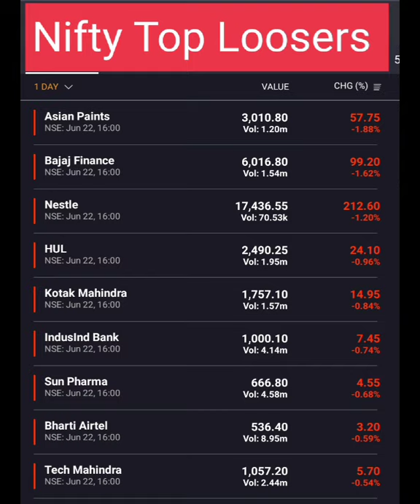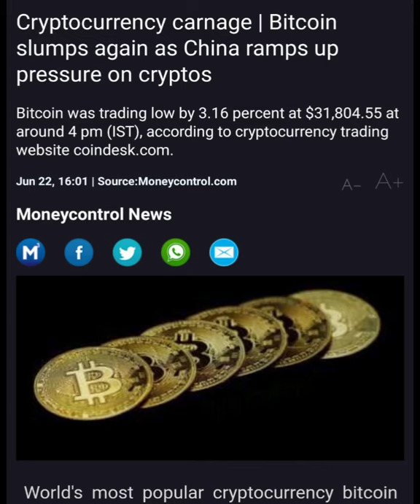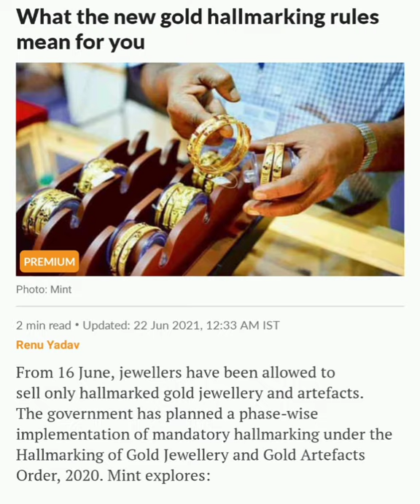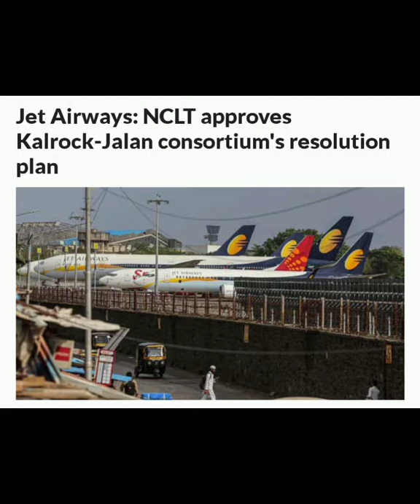Stock market news 22-06-2021 maruti suzuki bitcoin jet airways tata hallmark shyam Metallics